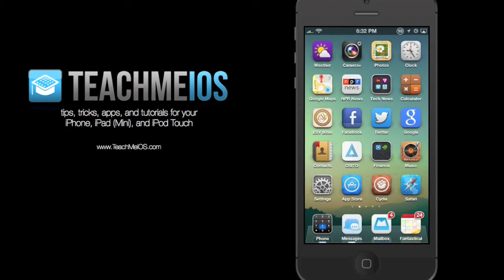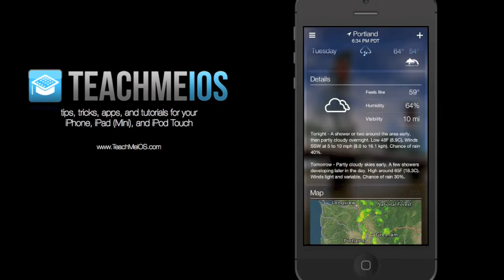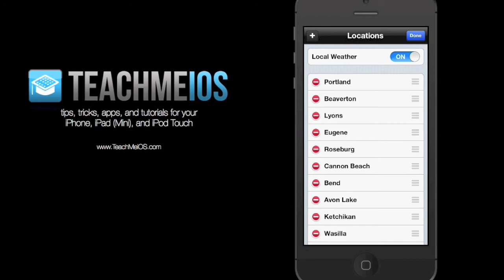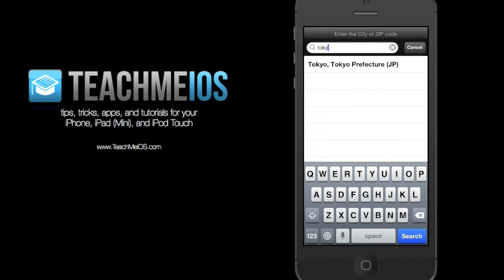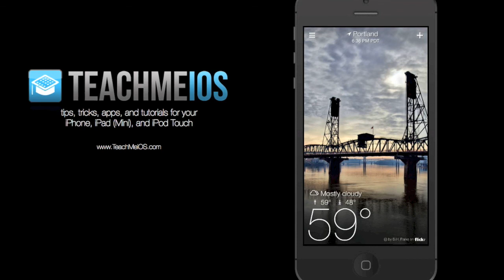App Review Yahoo! Weather for iPhone and iPod Touch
| Welcome to TeachMeiOS.com where you'll find tips, tricks, apps and tutorials for your iPhone, iPad, and iPod Touch.  Today I'm going to be reviewing Yahoo! Weather, which I think is one of the best weather apps on the app store.  Before we get into the review, though, I'd like to point out something that I've noticed about weather apps on iOS in general, and that's that they tend to either focus heavily on giving you relevant information about the weather, or on design, and there's not a lot of apps that fit both of those criteria.  That's one of the reasons that I think Yahoo! Weather is such a good app, is that it really nails both these categories of information.  As it loads up here, you'll see that it found me here in Portland and the first thing you notice is this huge, full-screen photo that's contextualized to my location.  So this is one of our bridges here in Portland and it displays that it's mostly clouds skies here, and you'll see some clouds in the sky up there.  And this was pulled from flickr based on my location so it actually saw that I was in Portland, went out to flickr, and pulled this photo down for me.  I can actually turn my iPhone sideways, neat little trick here, and see the full landscape shot of this bridge and turn it back to Portrait here.  Now, you'll see there's already some good information displayed here.  You've got the current temperature, highs and lows, what it's like outside, time, but where this app really shines in terms of information is if you swipe up you'll see that it starts to load these different panes with lots of different information.  You've got the forecast: hourly.  You can swipe across here and see into the future.  Five day forecast with helpful icons and highs and lows, details with kind of a paragraph view of what's going on right now outside.  A map.  You can actually tap this and make it full-screen.  Doppler information, wind speed, temperature, and really helpful satellite imagery of cloud cover for our area.  Tap to get out of that.  And precipitation, you can see we're midway through May here in Portland and it's still raining.  It's going to be wet tonight.  Wind and pressure, those windmill icons move at different speeds based on what the wind is doing outside.  And you've got the barometric pressure.  And then the last one there is sun and moon with what time sunrise and sunset are, where the sun's at in the sky right now, and the moon phase.  Full moon tonight, so.  Back up to the top here, back up to that beautiful photo of the bridge.  I can refresh that.  It'll probably pull up another photo of Portland here, yep there's Mt. Hood with the Portland city skyline.  Now, much like the stock iOS weather app you can tap on this menu icon in the top left and that will expose a menu pane.  You can edit your locations.  Turn local weather on and off.  You can rearrange these locations to whatever order you'd like.  Tap to delete some of them if you want.  And back to the main screen.  Now, to access those other locations you just swipe across and it will pull up all the different ones that you've loaded.  Now you'll notice these photos, there's Haystack Rock in Cannon Beach, it's actually pulling local photos for each of these locations and displaying weather in a visual way through them.  There's New York, Denver Colorado, Sydney Australia.  Let's go ahead and add, I'm going to add Tokyo.  Tap the plus icon.  Type in Tokyo, there it is.  Load it up.  And there's a localized photo for Tokyo and if you swipe down you can see the local Tokyo weather forecast.  So, as you can see, Yahoo! Weather really does a great job of combining appealing visual design with lots of helpful information about the weather.  You can find Yahoo! Weather on iOS' app store for free, and there's no reason not to give this app a try.  And if you do, I think you'll like it as much as I have and it'll find a permanent place on your iDevice's home screen.  Again, this has been a review of Yahoo! Weather for iPhone and iPod Touch and you're on TeachMeiOS.com.